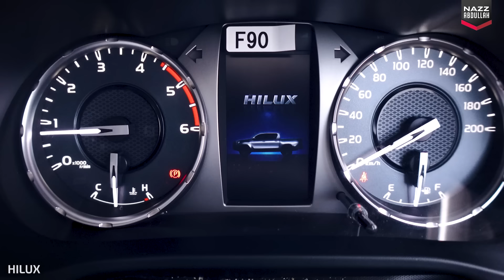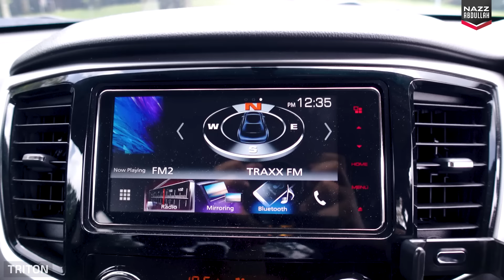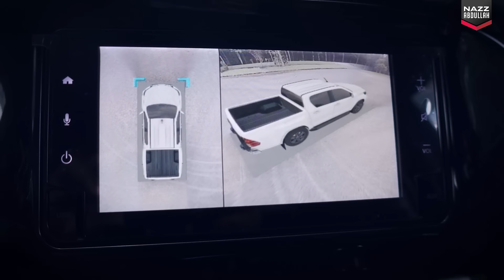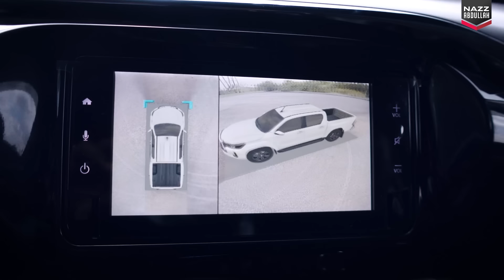TRITON vs HILUX : Siapa Hero Banjir Anda?